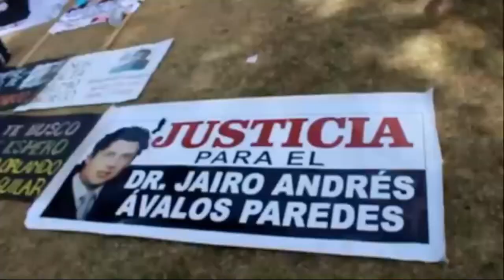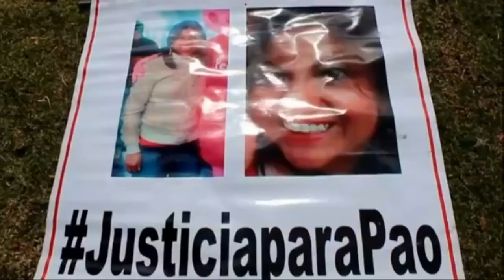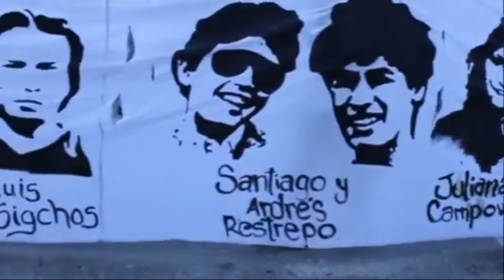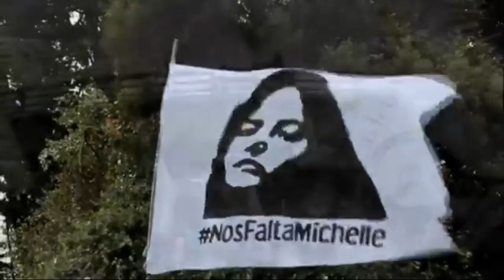Oscuridad (Gaby Jacho)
Créditos: Gaby Jacho y Luna Roja

La problemática de la desaparición es un tema que hemos conocido desde los inicios de nuestra organización.  Hoy se estrena una canción muy sentida, la cual pone voz a una persona desaparecida.
En el país el 67% de las personas desaparecidas son mujeres, y la mayoría de personas que luchan por un desaparecido, son mujeres también, que se enfrentan a un Estado, al que poco o nada le importa esta realidad.